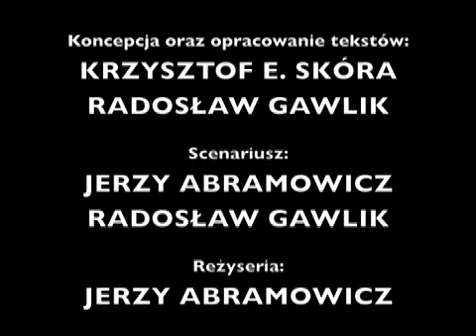Dorsz - Książe Bałtyckich Głębin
Film zrealizowany w ramach projektu "Bałtyk jest w Polsce. Bałtyk jest w Europie". Stowarzyszenie Ekologiczne Eko-Unia. Jeżeli jesteś zainteresowany otrzymaniem darmowej płyty DVD z tym i innymi edukacyjnymi filmami o Bałtyckich rybach prosimy o kontakt na: kampaniaryby [at] gmail.com